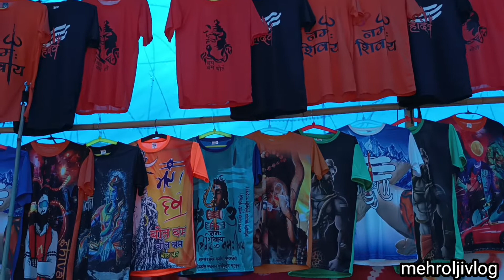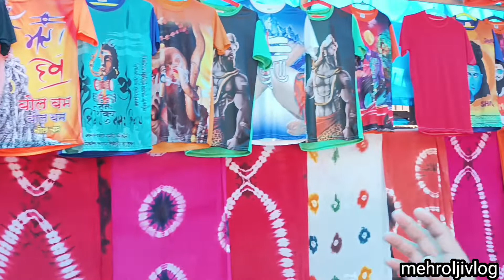Mahadev all t-shirts ₹150 only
Address- Mangolpuri, kala mandir, Delhi,
near by metro peera garhi metro station